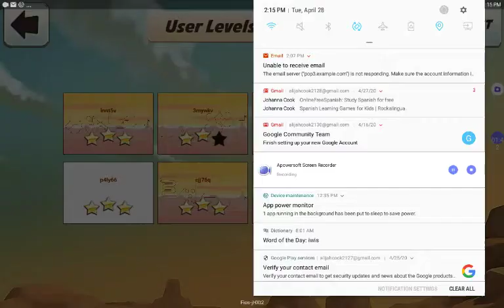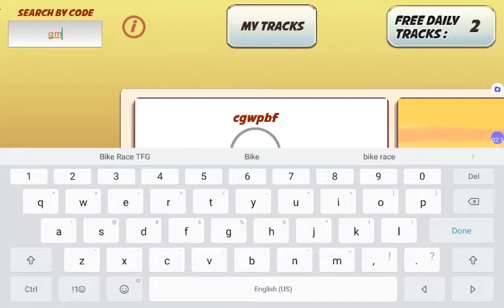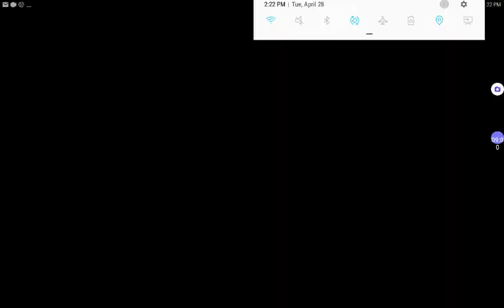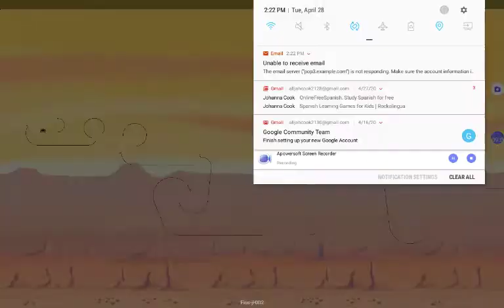Bike Race TFG:Usurm UCLs with Acro Ghost & Ultra Bikes,Season #9,March Lucas by Joseph Joplin Samisa